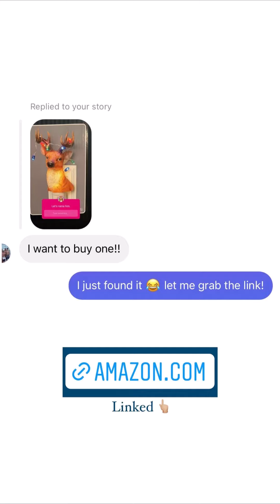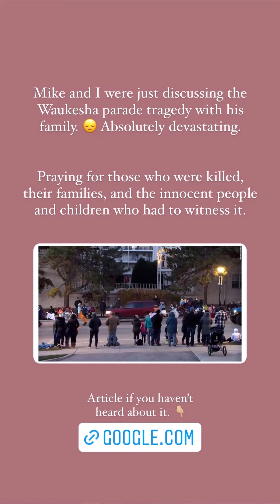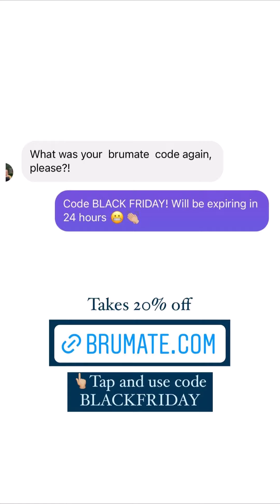The Rambling Redhead - 11.23.21